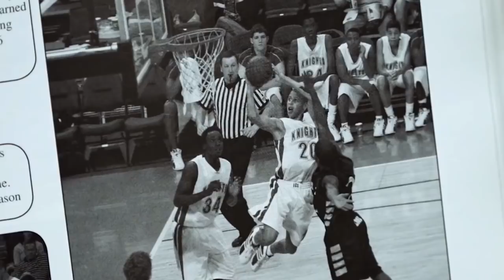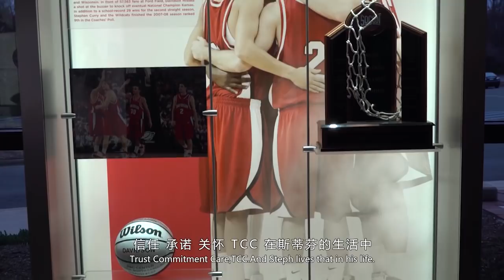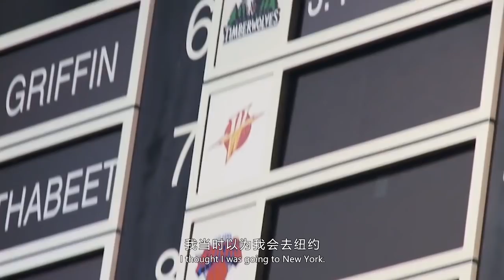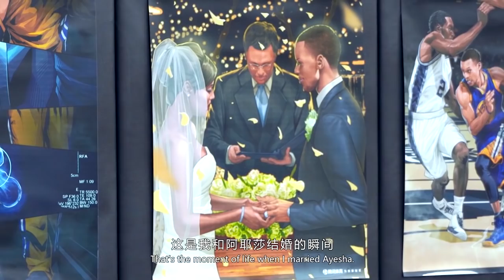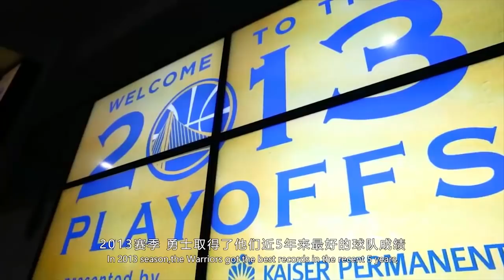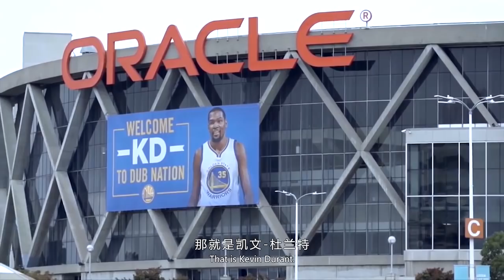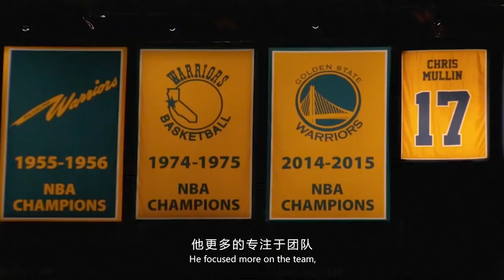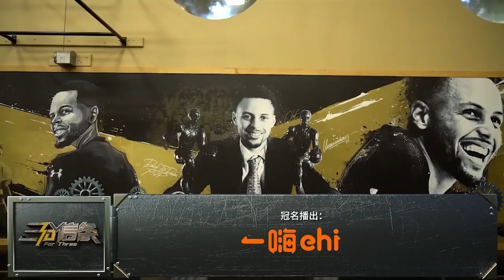Stephen Curry Movie 2018 - For Three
A story of Stephen Curry 2018